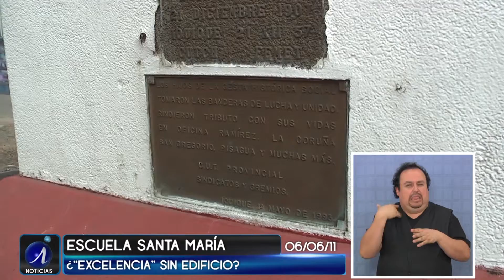Escuela Santa María terminada para el año 2014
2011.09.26: Escuela Santa María será entregada como máximo plazo, el año 2014, aunque se espera poderla terminar a fines de 2012